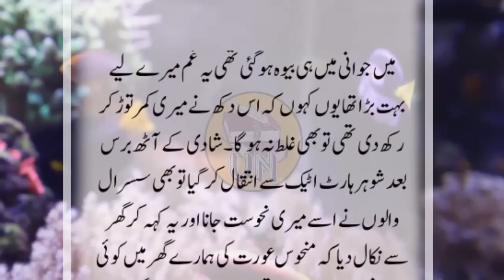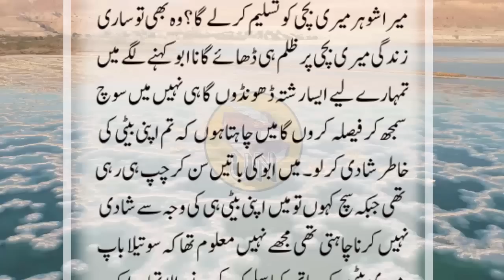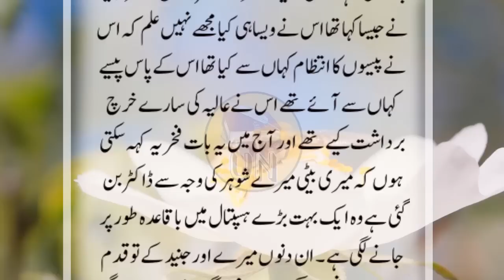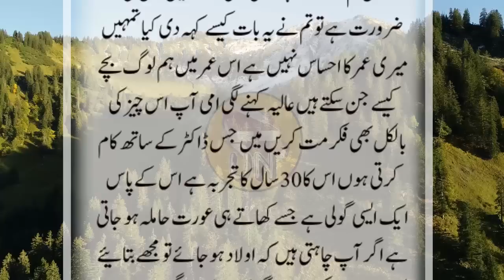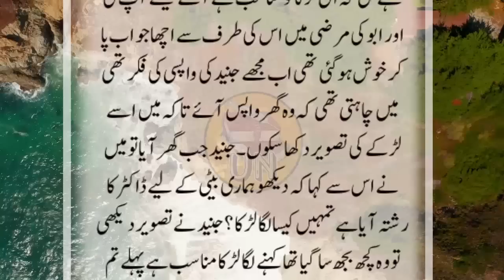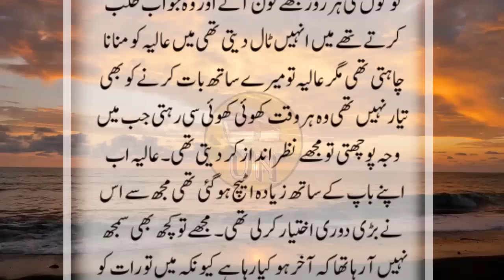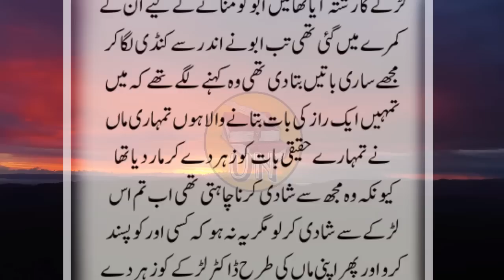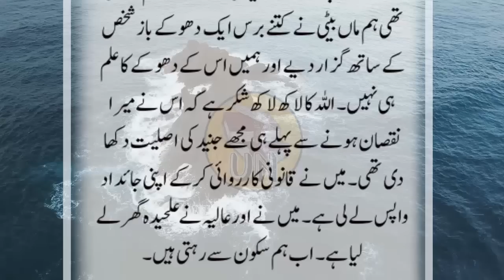Beti Har Raat Taqat Ki Goli Khilati Magar Subah Halat Ajeeb si Hoti | Ek Raat Khana Bhool Gai 708